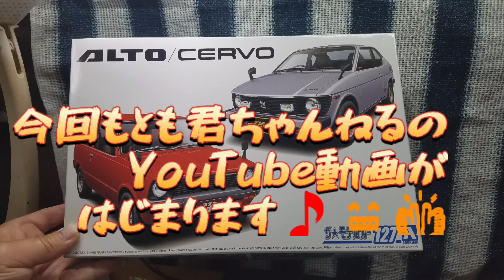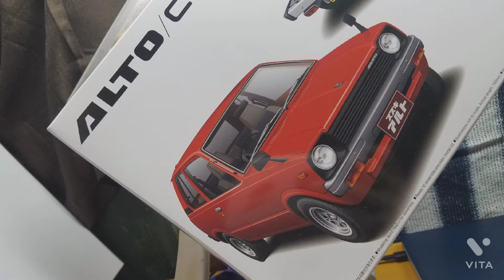今回もアルトとセルボを制作中で途中経過報告をしますね🚗😁👏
今回もアオシマさんのキットでアルトとセルボを制作中で途中経過報告をしますね😃🚗
今回もアルトのボディーとガラス面にマスキングテープでグルグル巻きにしてまどわくに色分けをしました✨🎨フィニッシャーズさんの色でウェストブラック🎨を吹いてみました✨🚗次回はセルボの制作をしますね😁👏